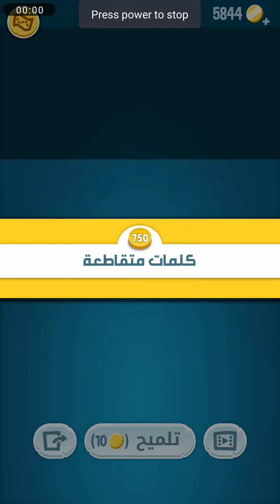حل مرحلة 750 لغز 750 كلمات كراش 750 kalimat krach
حل لغز 750 لعبة كلمات كراش 750 مرحلة 750 kalimat krach